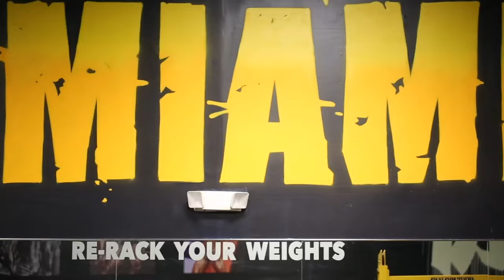MIAMI IRON GYM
OPEN 24/7
"YOU STILL HAVE NO EXCUSES"